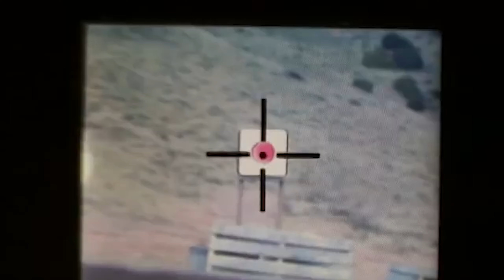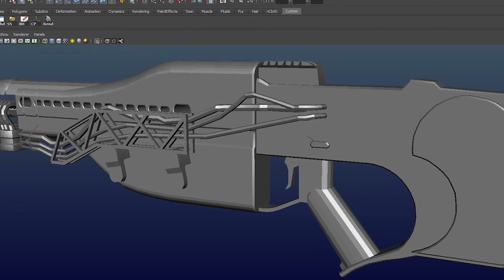TOP 10 MOST INSANE GUNS ON THE PLANET IN 2023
In the past century, firearm technology has advanced significantly, much like all other technologies. The transition from a single-shot musket with a short range to a repeating rifle accurate out to a quarter-mile took many centuries, while the transition from that repeating rifle to fully automatic weaponry accurate out to as far as two miles took a century barely. These technological developments have produced a new generation of mighty weapons whose potential is only constrained by the user.
Here in this video we are going to discuss top 7 most advanced guns on the planet.

coolest guns 2023, most innovative guns 2023, futuristic weapons 2023.